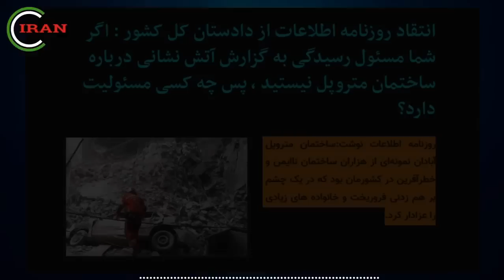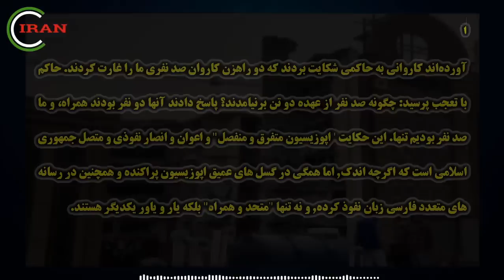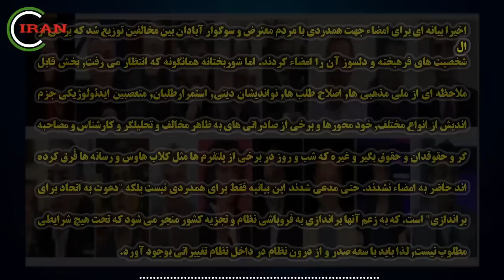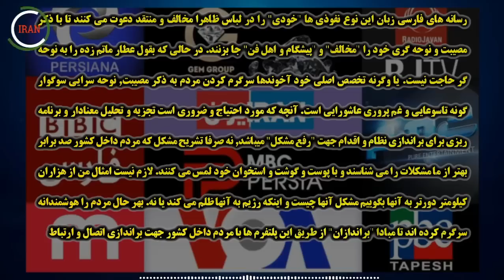قطع پخش زنده به دلیل توهین به خامنه‌ای توسط امیرآبادی !